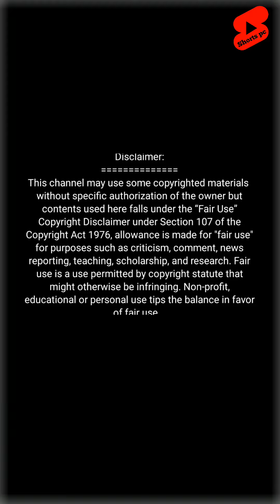Cute Actress Tamanna Bhatia Beautiful Face Cloce Up Latest Photoshoot Video